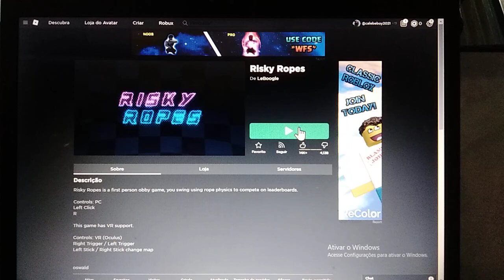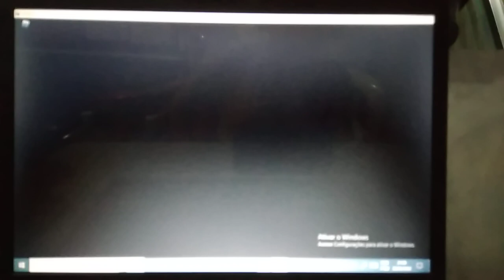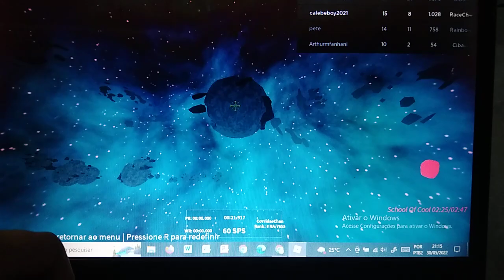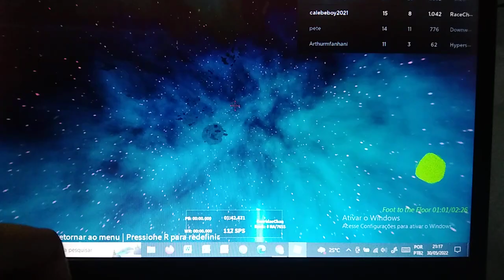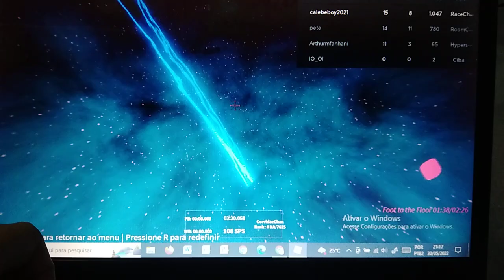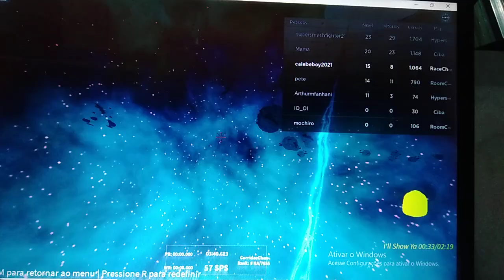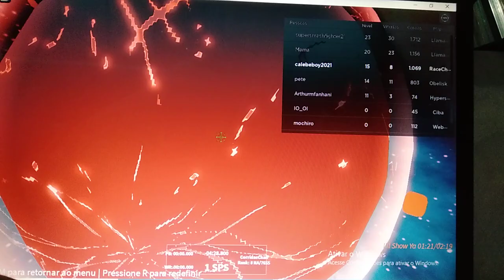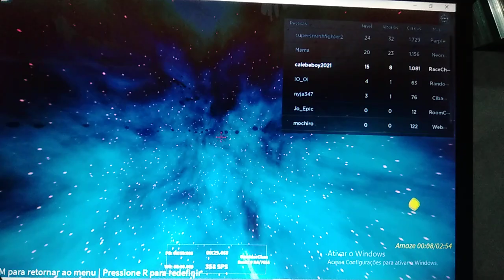VIREI O HOMEN ARANHA ELETRICO(Risky Ropes)